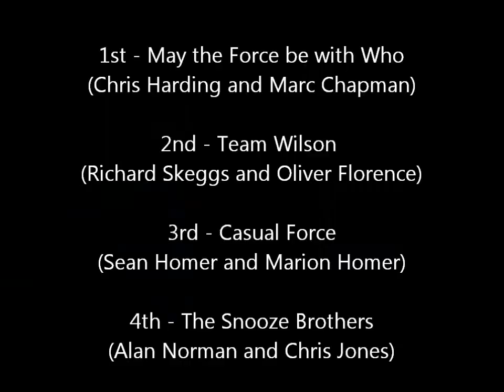BMGA Doubles Final 2011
Final of the BMGA Doubles Championship 2011 between Team Wilson (Richard Skeggs/Oliver Florence) and May the Force be with Who (Chris Harding/Marc Chapman).

Played at the 12 hole course at Dorridge on Sunday 31st July 2011.